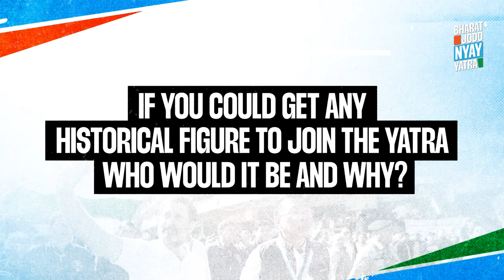Yatra’s commitment to justice and equality | K Raju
Shri K Raju talks about Yatra’s commitment to justice and equality, as it engages with diverse voices advocating pro-poor policies, as opposed to BJP’s ‘Mitr’ centric economic policies that favour a few rich friends of the PM.

He emphasizes the 5 Nyay promises and their impact across all sections, drawing inspiration from Babu Jagjivan Ram ji’s development policies for the upliftment of backward sections.

66 days | 6700+ kms | 15 states | Manipur to Mumbai BharatJodoNyayYatra seeks Economic, Social and Political Justice for every Indian - Nyay Ka Haq Milne Tak

Follow the Bharat Jodo Nyay Yatra ’s official WhatsApp Channel for live updates from the Yatra.